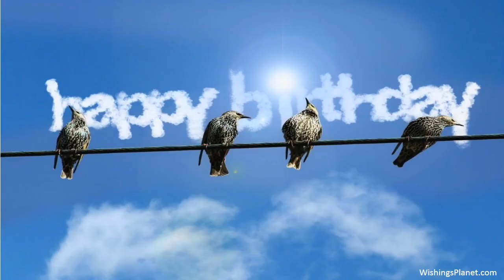Happy Birthday to Trevor